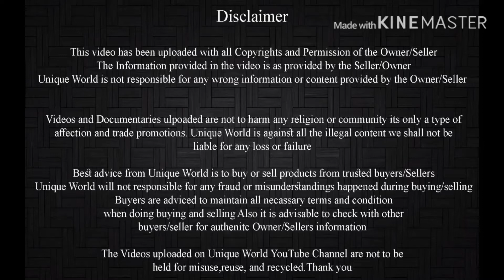Sirohi Gujri Starts @Rs. 250/kg